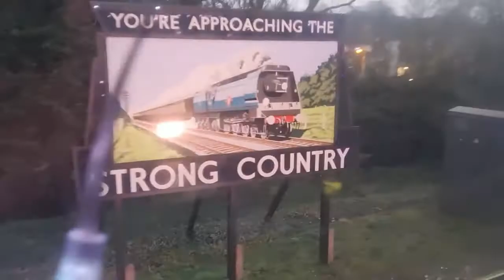Steam Train with lights changing to Christmas Music and external lighting.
Watercress Line steam railway - video sequence of Illuminated (inside and out) steam train with lights changing to the different Christmas songs.  17DEC2020.